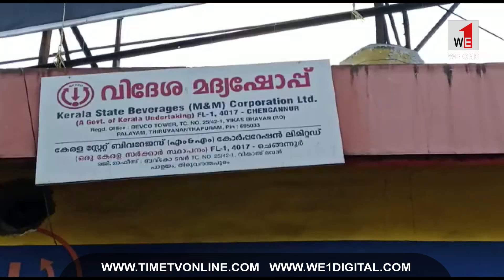ചെങ്ങന്നൂരിൽ ബിവറേജസ് ഔട്ലെറ്റിൽ മോഷണം